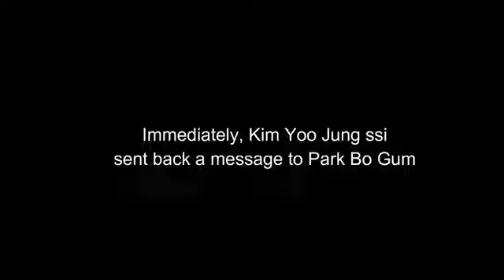FAKESUB Park Bo Gum talking about Kim Yoo Jung e 박보검 & 김유정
You're in My️ Memories New Korean Mix Hindi Songs ️ Romantic Cute Love Story Çin

Plz 🙏 subscribe like share 🙏🙏 Subscribe my friend youtube Channel Hiii friends like share comment and subscribe it's free guys 😁😉😇😜😜This video is only For Entertainment Purpose Not For Copyright Infringement Hiiii friends like share comment and subscribe it's free guy's 😉 SimmeringSeaso ThaiKlip RomanticLoveSyory Mixmagic KoreKlip ÇinKlip CuteLoveStory FunnyLoveStory KoreanMixHindiSongs SchoolLoveStory MyStrangerHeroKdrama YaddPyaiKiAnneLagi .❌❌❌❌❌❌❌❌❌ Plz 🙏 subscribe like share 🙏🙏 Disclaimer- Video is for educational purpose only. Copyright Disclaimqer Under Section 107 of the Copyright Act 1976, allowance is made for "fair use" for purposes such as criticism, comment, news reporting, teaching, scholarship, and research.Fair use is a use permitted by copyright statute that might otherwise be infringing.

If you like the video please give it a thumbs up and comment below to let us know your thoughts about If you want to see your favourite star's video Comment below the name...and Il make a video for the comment with most likes in a week.. ✨✨✨✨✨✨✨✨✨✨✨✨✨✨✨ It's a Korean mix hindi songs 2019 which is made for entertainment purpose only. No Korean mix hindi songs 2019 romantic love story Korean mix, Korean mix hindi songs 2019, romantic love story, Korean mix, korean mix hindi songs 2019 latest, korean mix hindi songs 2019 new, korean drama in hindi songs, korean mix hindi songs 2019 romantic, korean mix hindi songs, korean mix hindi songs school love story, korean mix hindi songs romantic kiss, korean mix songs, heart touching love story, korean mix song, sad love story, Korean mix hindi songs 2019 romantic love story korean mix korean mix songsk-drama vids,korean mix video,chinesemix hindi,thaimix hindisongs,korean mix new,korean songs,korean song in hindi,korean mix love story,korean love storykorean hindi mix,korean mix sad love story,sad korean mix,korean mix sad hindi songs,korean mix sad,sad hindi songs,koreanmix2018,korean mix 2019,mix songs,love mashup hindi,korean mix sad hindi songs love story,sad love story with sad songs,sad love,hindisongs mashup. Dil Mein Chhupa Loonga Korean Mix Video SongWajah Tum Holi Arock song New Korean Mix Hindi Punjabi Songs Vampire Love Story Heeriye Korean Mix Orange Marmalade Part 1 Simmering Senses Mix PART 1: Youtube PTGERSRT 2 New Korean Mix Hindi Songs 2019 çin klip Jamma Desi Let me love you - Tumi ho Vidya Vox Korean Mix Cute Love New Korean Mix Hindi Punjabi Songs 2019 Song in klip Jamma Desi Yaad Piya Ki Aane Lagi New Korean Mix Hindi Songs 2019 Love Story Song Jamma Desi Dil Mein Chupa Loonga Korean Mix Suspicious Partner Tu Hi Meri Shab Hai Chinese Korean Yang Yang.